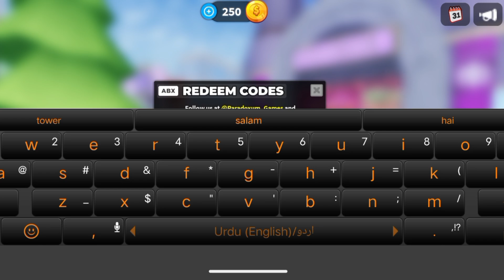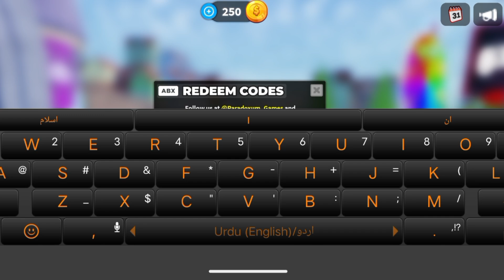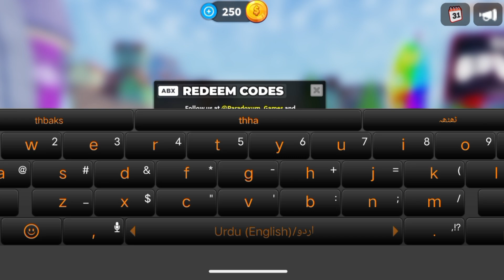*NEW*CODES⚠️TOWER DEFENSE SIMULATOR ROBLOX CODES 2024 TDS CODES 2024-TOWER DEFENSE CODES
AUGUST!! *NEW*CODES⚠️TOWER DEFENSE SIMULATOR ROBLOX CODES 2024  TDS CODES 2024-TOWER DEFENSE CODES 2024 [ROBLOX], tower defense simulator ROBLOX CODES 2024 - tower defense simulator CODES 2024

Today in this interesting video we are going to tell you about New Redeem codes for tower defense simulator ROBLOX.. I hope you like this video.

Cover Topic :-

1) tower defense simulator codes
2) tower defense simulator codes 2024
3) tower defense simulator codes agust 2024
4) tds roblox codes
5) tds codes 2024
6) codes for tower defense simulator
7) roblox tower defense simulator codes
8) roblox tower defense simulator codes 2024
9) roblox tower defense simulator codes Agust  2024
10) tower defense simulator roblox codes

How do I redeem Tower Defense Simulator codes?

To redeem a code, follow these steps:

1) Open up Tower Defense Simulator in Roblox.

2) In the lobby, press the Twitter logo on the left of the screen.

3) Type or paste in the code and redeem it for your goodies.